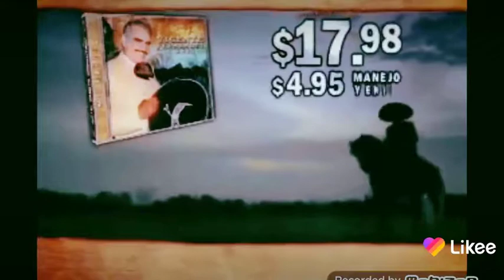VICENTE FERNÁNDEZ MIS DUETOS ( CD 💿 CON MAS CANCIONES)-( DVD 📀 CON MAS VIDEOS.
VICENTE FERNÁNDEZ MIS DUETOS LA MÚSICA RANCHERA CON MÁS AMIGOS.